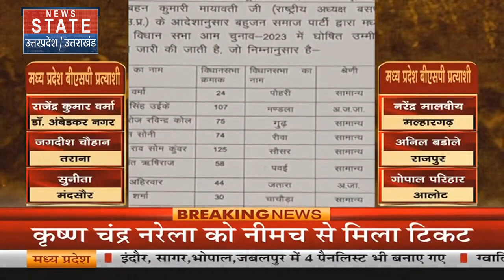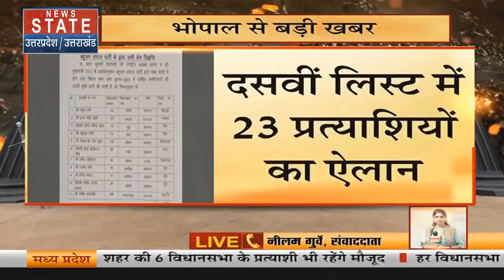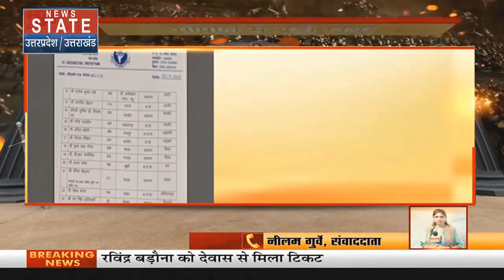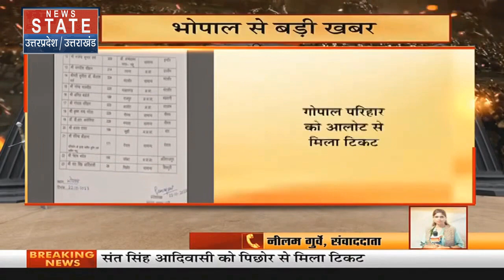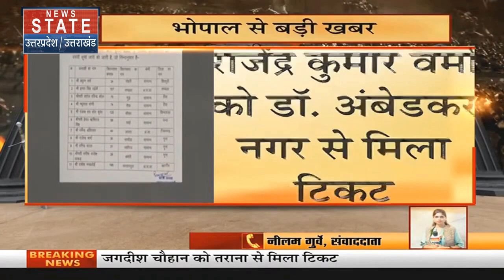Madhya Pradesh Election 2023: BSP ने मध्य प्रदेश चुनाव के लिए जारी 10वीं लिस्ट | Mayawati | Congess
News State Apps डाउनलोड करें:
Download Android and iOS Apps for more updates: